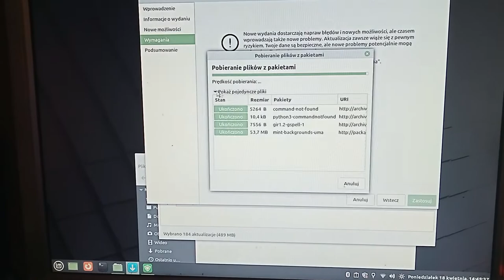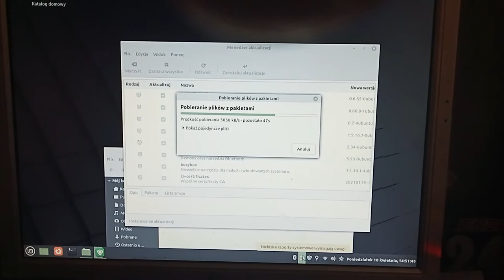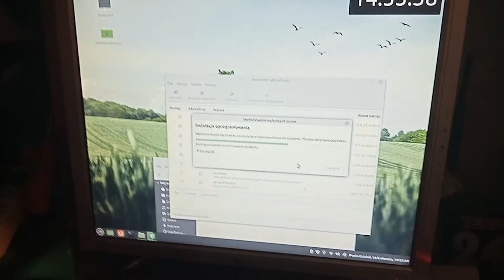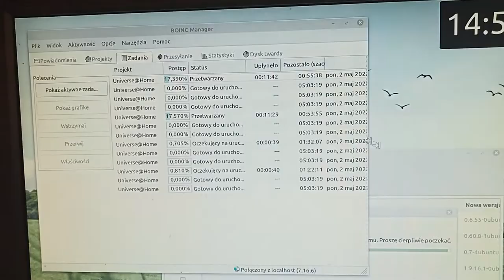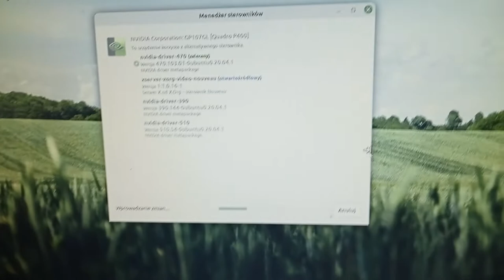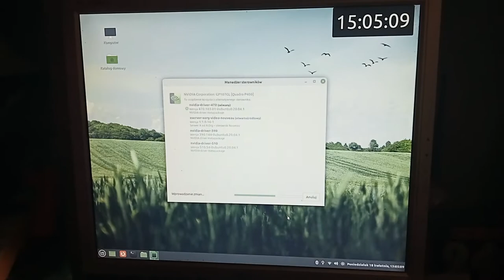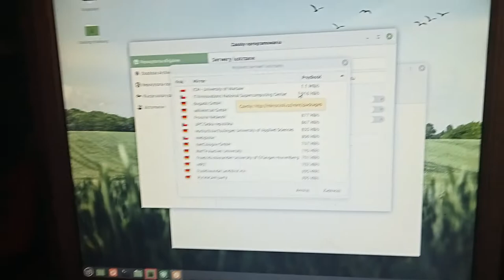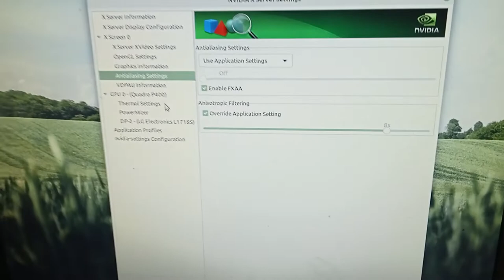dzień z życia Linuxsiarza (3)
trochę chaotycznie ale w miarę możliwości wszystko poszło dobrze.😄
Nagrano z Oppo A16